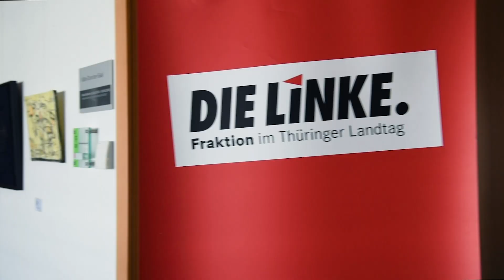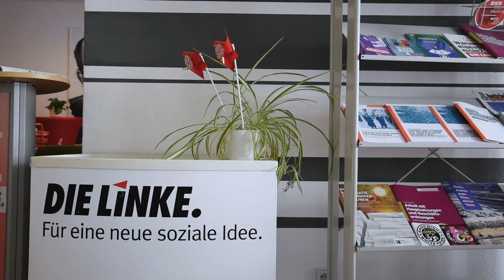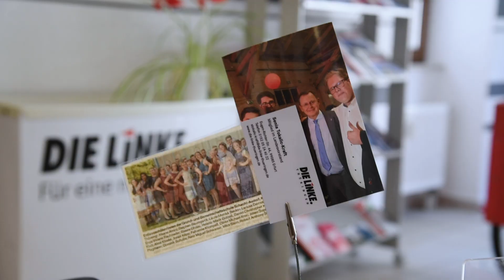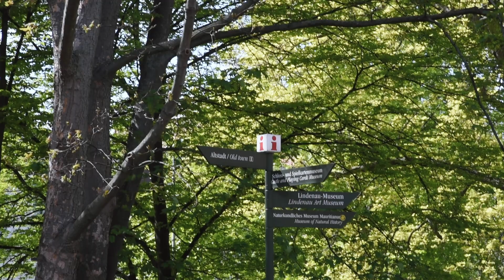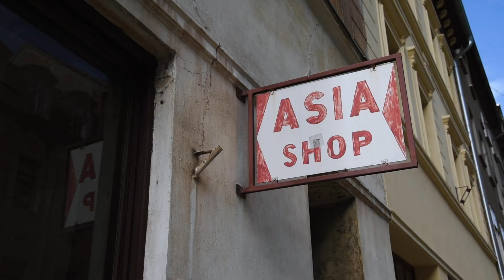Grünes Sofa, Rote Politik - Die ParlamentsReportage mit Ralf Plötner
Ralf Plötner ist seit Oktober 2019 Mitglied des Thüringer Landtages und gesundheitspolitischer Sprecher der Linksfraktion. Bereits seit 2009 ist der gelernte Krankenpfleger und studierte Politikwissenschaftler Mitglied des Kreistages seiner Heimat Altenburger Land und dort seit 2014 auch Fraktionsvorsitzender.

Die ParlamentsReportage war bei Ralf Plötner zu Besuch in Altenburg für ein Interview und einen Rundgang durch die historische Altstadt. Der Film von Lukas Krause beleuchtet die Motivation hinter Ralf Plötners politischer Arbeit und einige Gründe, warum die Stadt im Osten Thüringens trotz 17 Prozent Leerstand durchaus charmant und lebenswert ist.